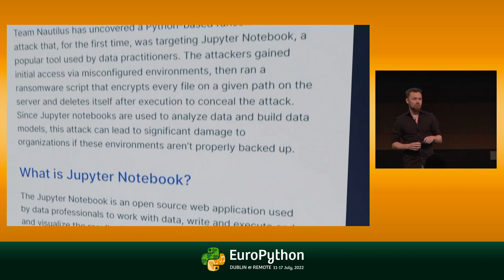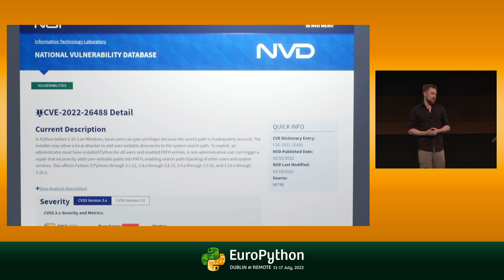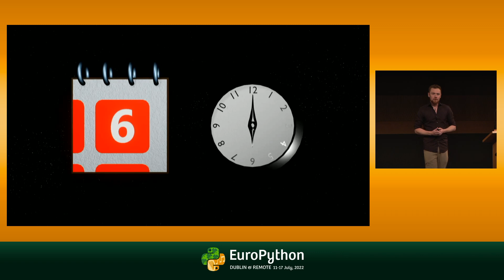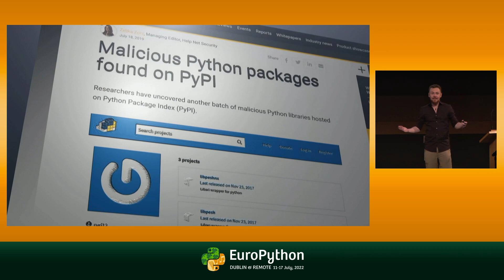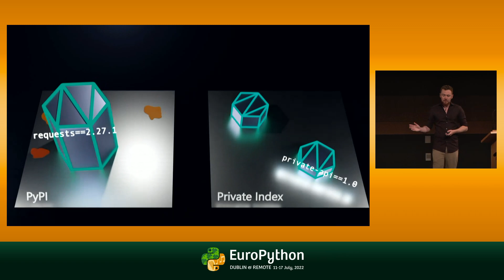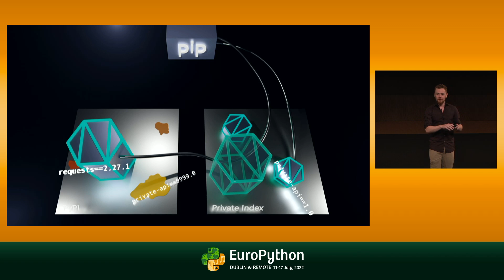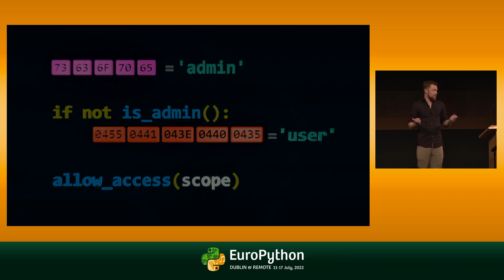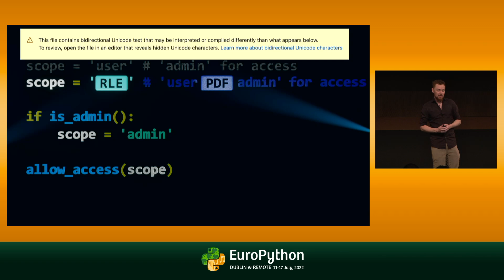Tales of Python Security - presented by Steve Dower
EuroPython 2022 - Tales of Python Security - presented by Steve Dower

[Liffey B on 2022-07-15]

In this session, you'll learn about recent security issues in CPython and the core parts of our ecosystem. You'll hear about the process by which they were filed, how they were reviewed, analysed, shared (when appropriate), resolved and ultimately disclosed to the public.

As well as real stories of security vulnerabilities, you'll learn how you can help by responsibly reporting potential issues, and how to protect yourself against common risks, as well as the best ways to find out about major issues and how to respond.